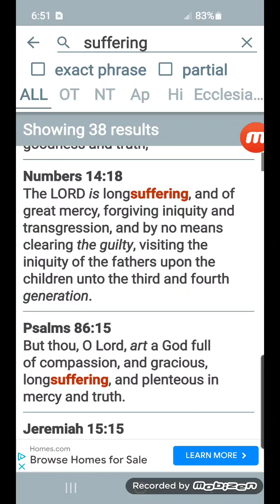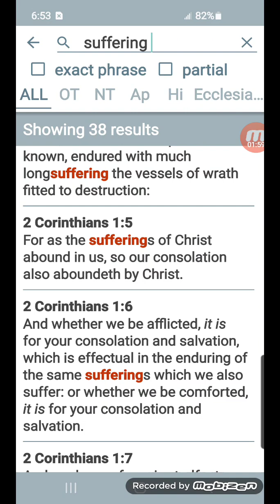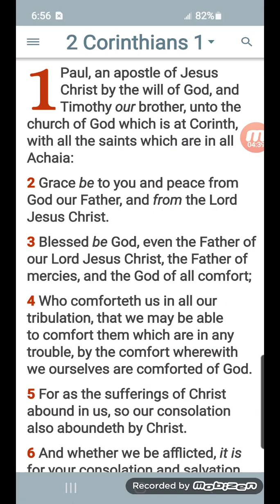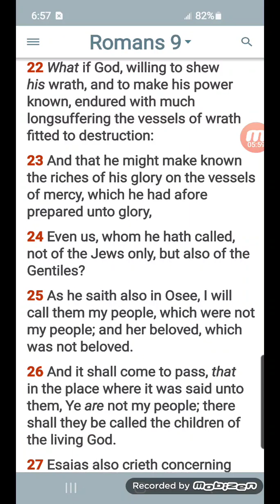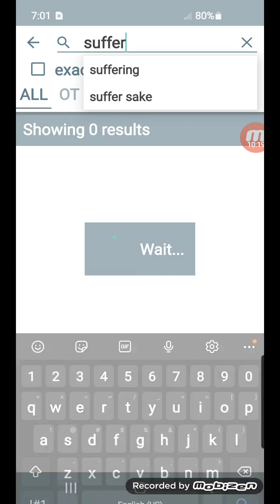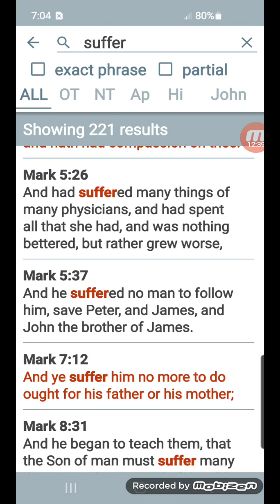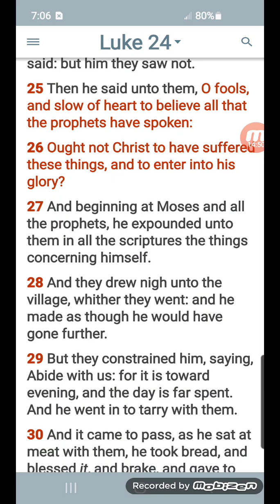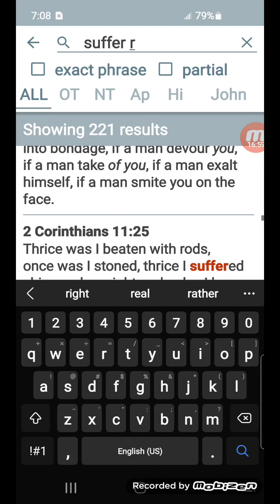that's part of it, suffering